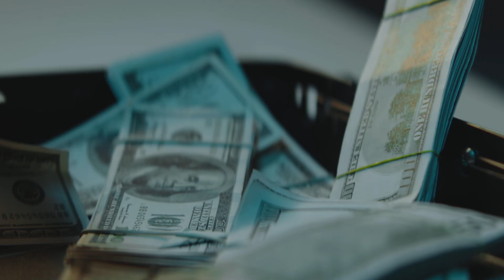OCEAN’S ULTIMATE PREDATORS - 5 MOST POWERFUL SHARKS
Sharks have ruled the oceans for over 400 million years — but which sharks are the most powerful predators in the sea? 🦈 From lightning-fast strikes to bone-crushing bites, this video explores the top 5 most powerful sharks that dominate the underwater world with unmatched ferocity and skill. 🌊

🔍 Topics Covered:
✅ Which shark has the strongest bite force?
✅ The speed and agility of the Mako shark
✅ Why the Great White shark is nature’s perfect killing machine
✅ Lesser-known sharks that are surprisingly dangerous
✅ How size, stealth, and evolution make sharks the ultimate predators

🦈 Did you know? A shark’s sense of smell is so sharp it can detect a single drop of blood in an Olympic-sized pool!

While many fear the Great White, other sharks like the Bull Shark and Tiger Shark bring their own terrifying traits to the table — from freshwater hunting to unpredictable aggression. Even the prehistoric Megalodon, now extinct, casts a long shadow over today’s apex predators. Whether it's stealth, speed, or strength, these sharks showcase nature's finest survival engineering.

📌 Watch now to discover the 5 deadliest sharks in the ocean and learn why sharks are still unmatched in the food chain!